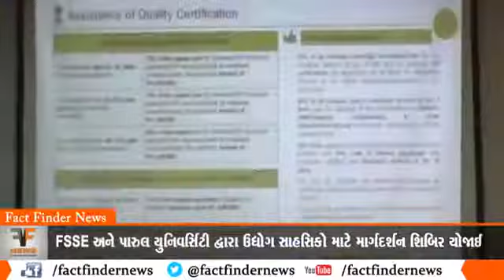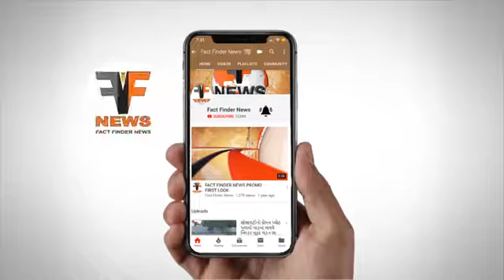FSSE અને પારુલ યુનિવર્સિટી દ્વારા ઉદ્યોગ સાહસિકો માટે માર્ગદર્શન શિબિર યોજાઈ